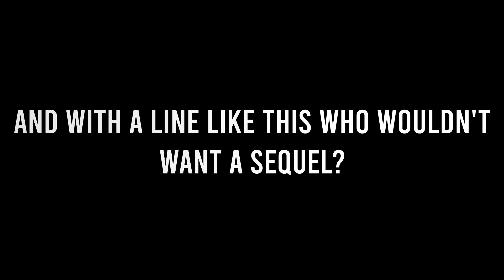What Made Devil May Cry Successful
In today's video I talked about the original Devil May Cry released back in 2001 for the Playstation 2 and how the decisions made helped bring Capcom another successful intellectual property.